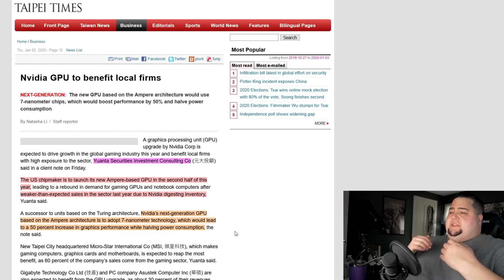AMPERE 50% FASTER THAN TURING @ HALF THE POWER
How fast is NVIDIA Ampere vs Turing GPUs? According to a recent investor call Ampere will be 50% FASTER in gaming performance while drawing half the power thanks to 7nm production and will ship in the second half of 2020.